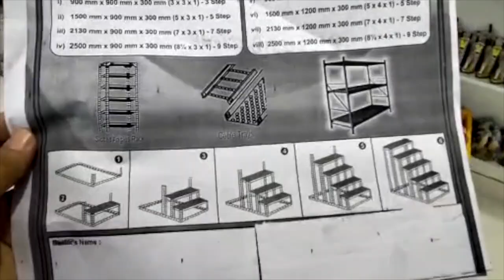கொலு ஷாப்பிங்|Golu Shopping|Padi Saravana Stores|நவராத்திரி|Navratri|Festivals|Chennai Family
This video shows the golu dolls available for sale in the Padi Saravana Stores, Chennai..It will give an idea about the price range of the golu dolls..Please like, share and comment on this video, please subscribe to our channel.